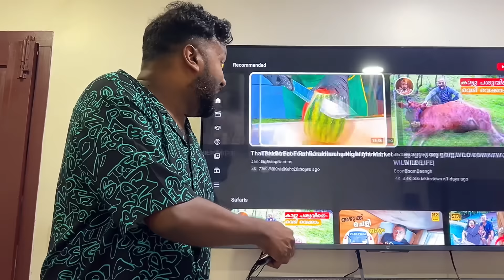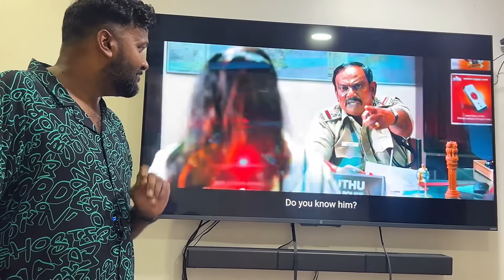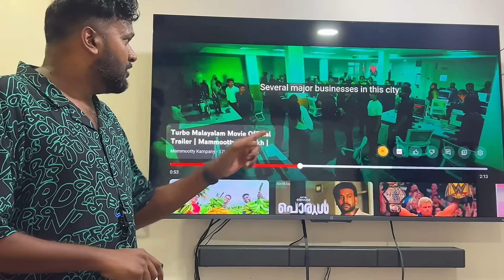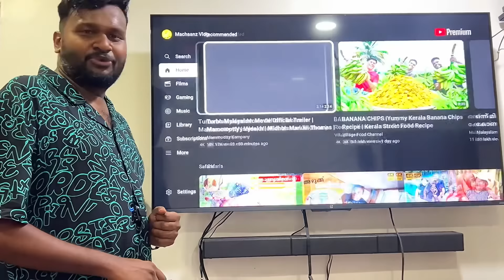TURBO Malayalam Movie Official Trailer Reaction 🔥 | Mammootty